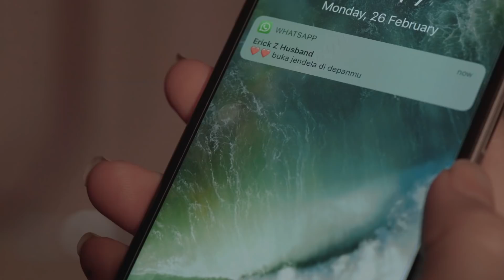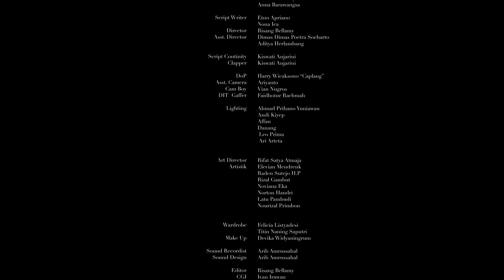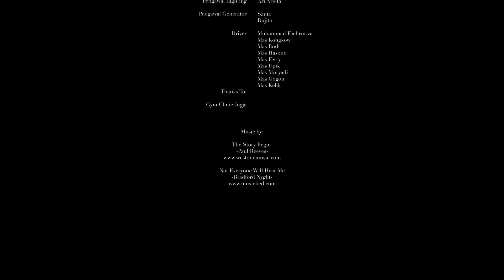#3 NEW HOPE - LRT CITY Movie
LRT City Present

- NEW HOPE -

Tidak semua pernikahan berjalan dengan baik.
Perdebatan dan perselisihan terkadang mewarnai perjalanan rumah tangga setiap pasangan.
Namun, bagaimana wanda dan erik memulai sesuatu yang baru merupakan suatu langkah untuk memperbaiki hubungan mereka.
Akankah kehidupan mereka menjadi lebih baik?

Eastern Green - "Smart Living with Smart Home"

Our Site:
Jl. H.M Joyomartono
Exit Tol Bekasi Timur KM. 16